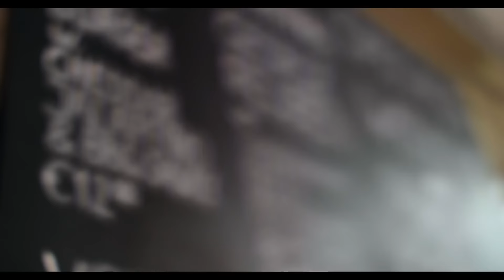De beste manier om een pussy bow te dragen met Maureen Powel | Look #33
Het is netjes, het is sexy, het is stijlvol, minimalistisch maar niet té, het ziet er piekfijn uit en tot aan de nek toe verzorgd; hallo pussy bow blouse!